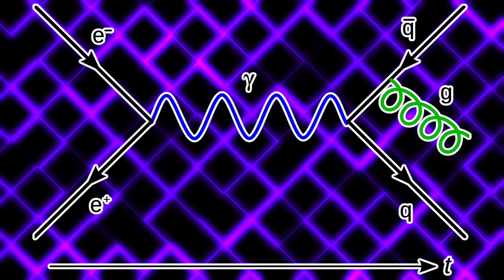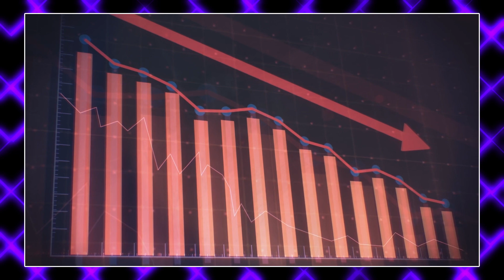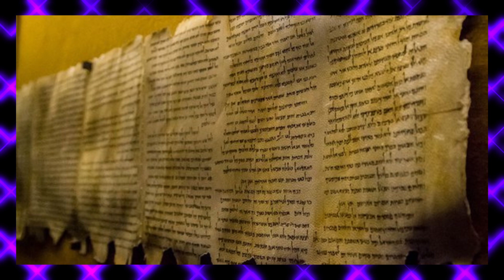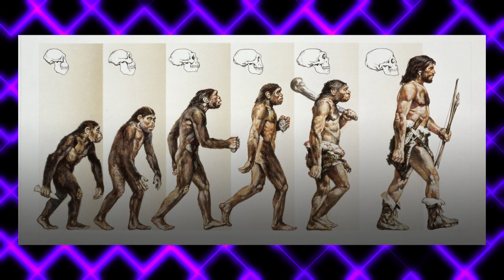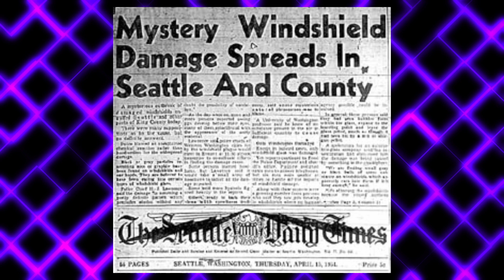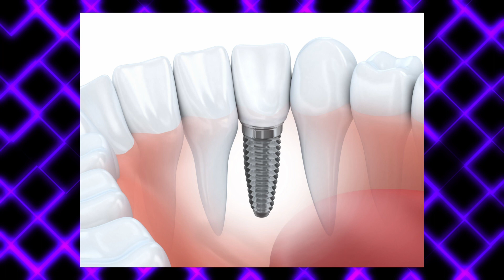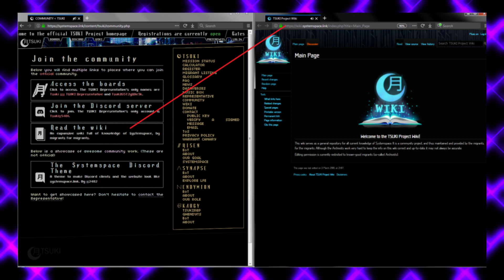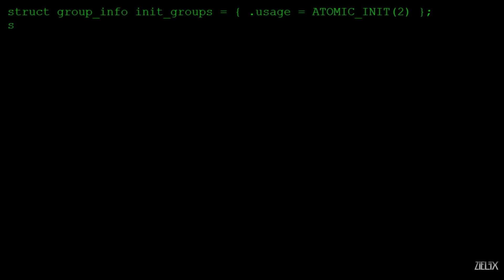Iceberg de Teorías Conspirativas, Volumen 5 DISCO 2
Una nueva entrega del  Iceberg de teorias conspirativas esta vez el volumen 4! Cuentame, ¿habias escuchado del Rap de Memphis? que tal los trolls de carretera? si no la has oido quedate y permiteme contarte acerca de estos misteriosos eventos

Agradecimientos especiales:
mi editor que sin su ayuda esto no seria posible
quien me permitio usar su cancion Kawaii in Da Hood del album Lackluster
- Y a ti mi querido suscriptor
Busquenme en mis redes!
Devinatart; Dark-Necros
Volumen 5 disco 3, proximamente